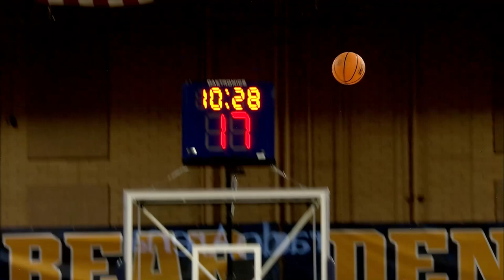UNC Bears MBB vs CSUN Highlights